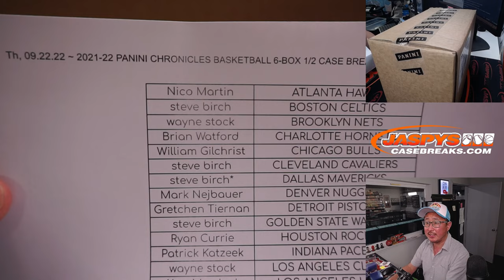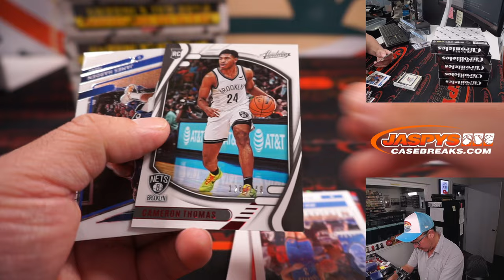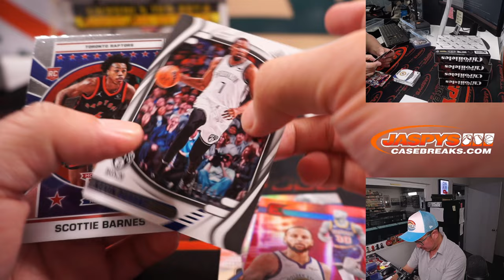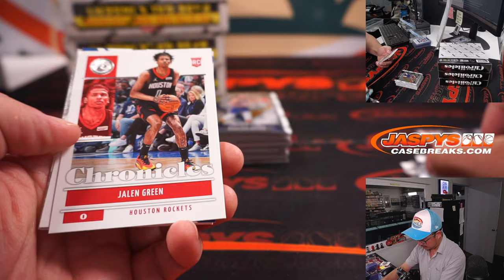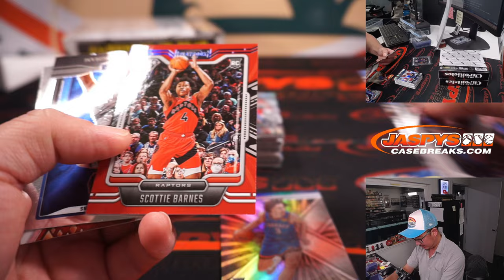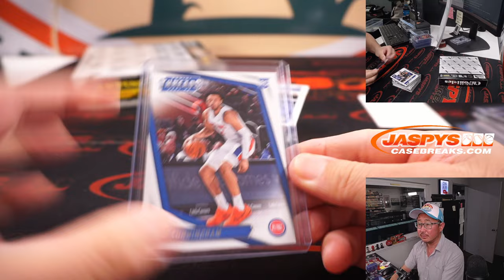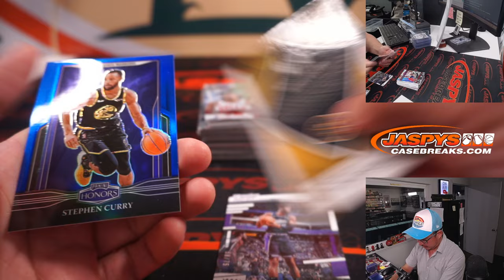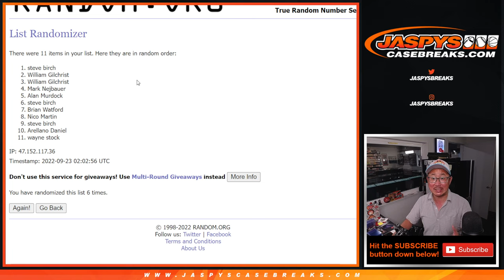Th, 09.22.22 ~ 2021-22 PANINI CHRONICLES BASKETBALL 6-BOX 1/2 CASE BREAK #3 *PYT*